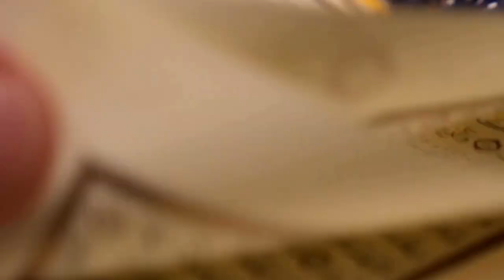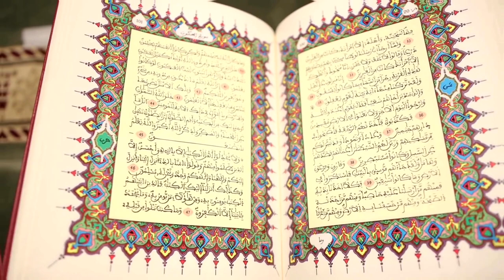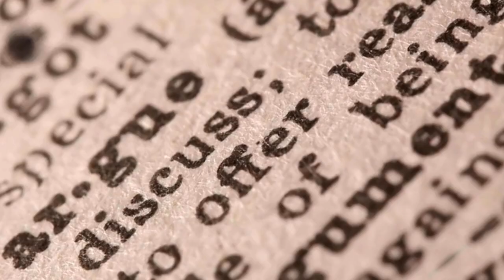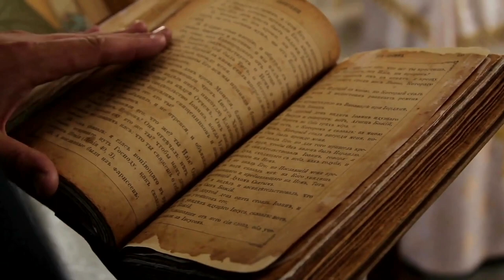Atheism in Islam (Ibn Al-Rawandi) - He Rejected Muhamnad's Prophecy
In the history of Islam, it's intriguing to learn that the concept of atheism was acknowledged by Muslim scholars since the early Middle Ages. Although individuals were not specifically labeled as atheists, non-believers faced strong criticism from the religious community. Rather than using the term "atheists," those accused of denying religious beliefs were often seen as heretics.

However, amidst this backdrop, there were bold thinkers who openly challenged religious dogma. One such figure was Ibn al-Rawandi, a prominent Islamic theologian of the ninth century.
IbnalRawandi, whose full name is Abū l-Hassan Ahmad ibn Yahyā ibn Iss-hāq al-Rawandi, belonged to the Muʿtazila school of thought initially. Yet, he diverged from its teachings and went on to write works that presented critical objections not only against Muʿtazila theology but also against Islam and religions as a whole.

It's worth noting that Ibn al-Rawandi was not alone in his skepticism. Other notable voices emerged from within the Islamic world. For instance, there was the physician and philosopher Abu Bakr al-Razi, who lived between 865 and 925. AlRazi challenged religious notions and advocated for a rational approach to understanding the world. His thought-provoking ideas undoubtedly raised eyebrows among his contemporaries.

Another fascinating figure was the poet alMa'arri, who lived from 973 to 1057. Al-Ma'arri boldly declared that religion was nothing more than "a tale invented by the ancients." His critical stance led him to express the belief that there were two types of people: those with brains but no religion and those with religion but no brains. Such strong words undoubtedly shook the foundations of traditional religious thinking.

Back to Ibn Al-Rawandi, his books and writings, unfortunately, have come down to us only through fragments and quotations found in works composed to refute them. Despite their controversial status, their impact on subsequent generations cannot be ignored.

Ibn ar-Rawandi gained significant recognition for his book titled "The Book of the Emerald" or "Kitaab al- Zumurud." In this work, his rationalistic and critical approach towards religion takes center stage. Although we don't have the complete original composition, thanks to the efforts of different writers, who meticulously reconstructed the book from fragments found in older literature, we can grasp the essence of Ibn al-Rawandi's ideas.

The book was divided into three main parts, each presenting a distinct line of argumentation.

Join me next time as we continue to unveil hidden stories from the past. Remember, history is more than what we've been taught—it's a treasure trove of untold narratives waiting to be discovered.